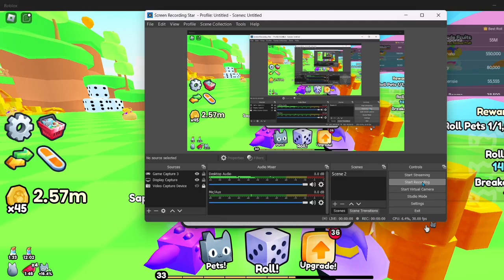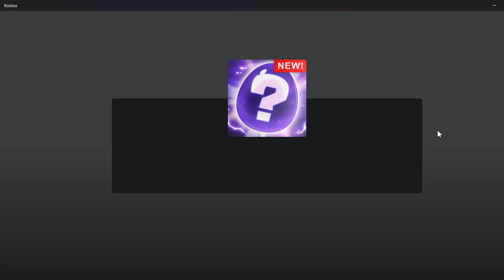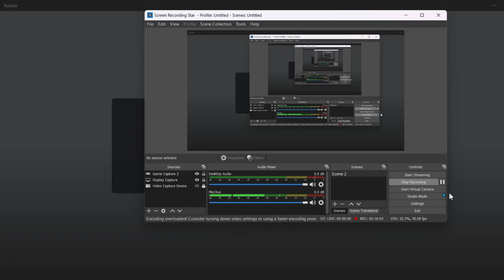UPGRADING MORE OF MY UPGRADE TREE IN PETS GO! (Roblox)